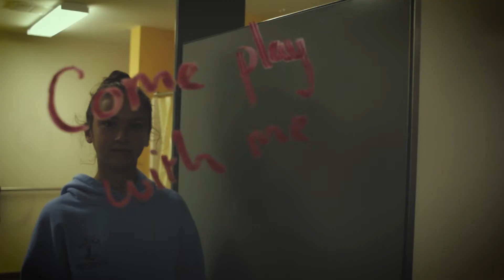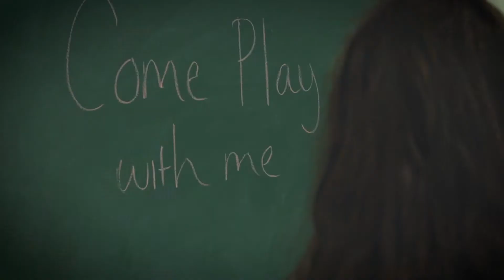Carousel - FWC Music Video